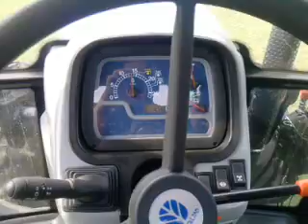New Holland TD 5020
N H TD 5020 loader doing some harrowing : D